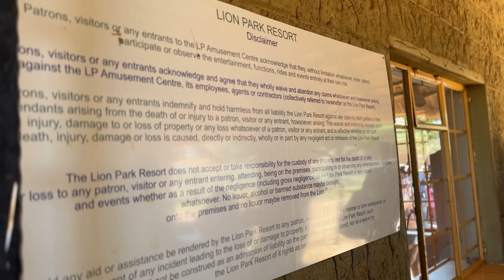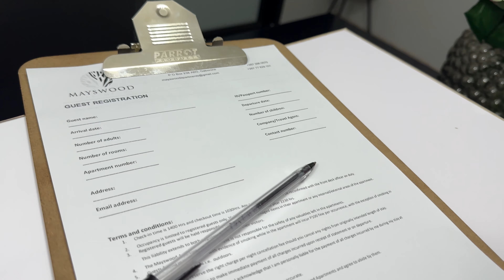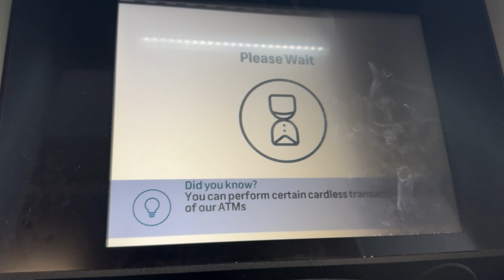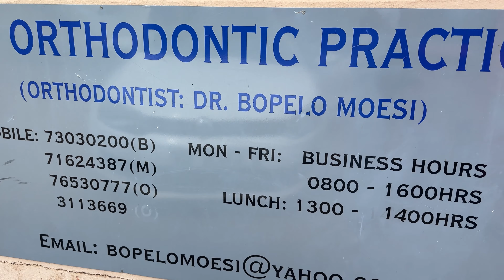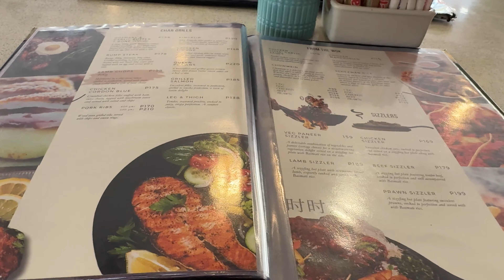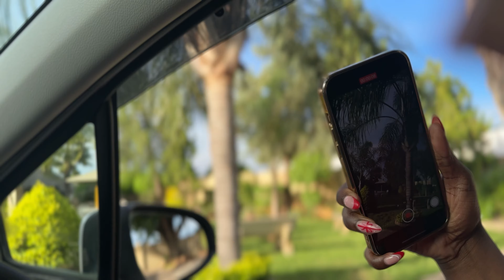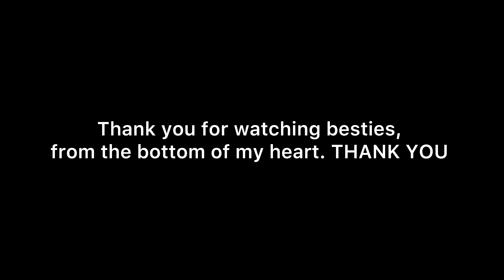VLOG : Staycation at Mayswood | Friendsmas | BUKHARA review | Mommy duties | Ruth K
Heyyy Guys,

I hope you are great.

Welcome to a new Vlog. One thing about me babes? I love beautiful things okay? So it’s been in my heart for a very long time and if you know me then you know I pay attention to detail. So we do decor now baby 💃 contact 72768820 for a Free Quote and Consultation on your events.

We started off running errads preparing for FRIENDSMAS 🎄and had a lovely time staycationing with the girls.
Also did mommy duties taking my daughter to parties she was invited to.

Sadie and I tried out a new establishment BUKHARA and the review is worth a watch 😅

Wrapped out with visiting Melinda for a little catchup ❤️👌🏼

Thank you for tuning in. I will see you soon